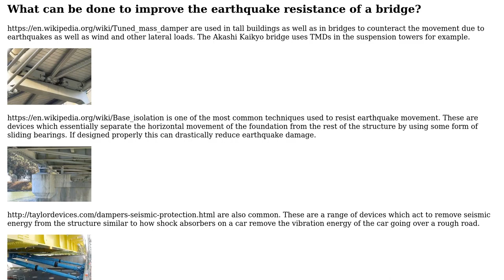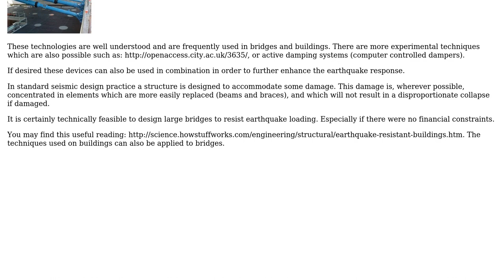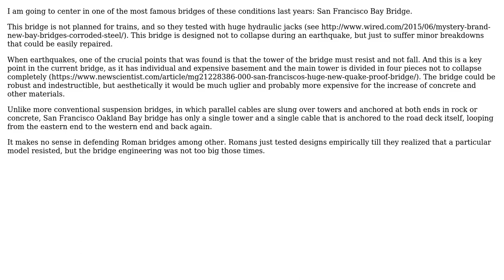Engineering: How can large bridges be made resistant to earthquakes? (3 Solutions!!)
Engineering: How can large bridges be made resistant to earthquakes?

With thanks & praise to God, and with thanks to the many people who have made this project possible! | Content (except music & images) licensed under CC BY-SA | Music | Images & others | With thanks to user Mr. P user hazzey user galtor user DrZ214 user atom44 and the Stack Exchange Network Trademarks are property of their respective owners. You are responsible for your own actions.